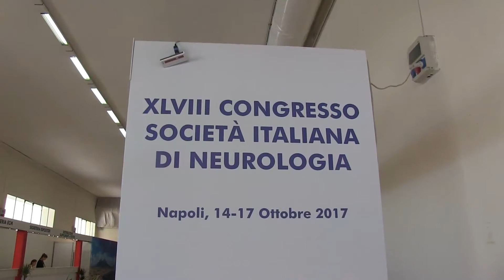Società Italiana di Neurologia: un bilancio di due anni di presidenza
Intervista al Prof. Leandro Provinciali, Ordinario di Neurologia, Università Politecnica delle Marche, Past president della SIN